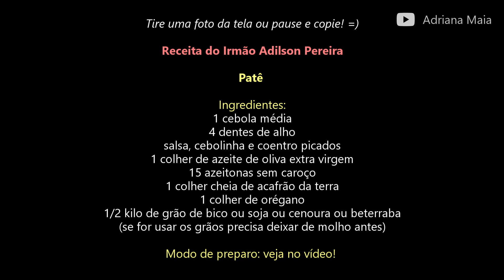Vegetarianismo e receita de patê | Adilson Pereira (ex- Falcão Alegre)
Como Cristo resgatou um homem do mundo das drogas, do roubo, do tráfico, das quadrilhas e do assassinato. Esse é o testemunho de Adilson Pereira, que na época em que era do tráfico era conhecido pelo nome Falcão Alegre.